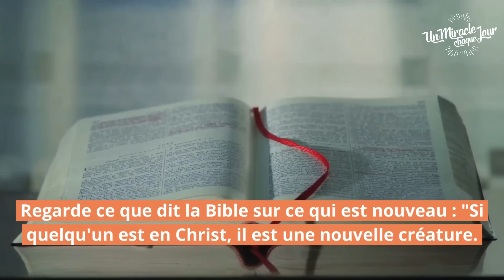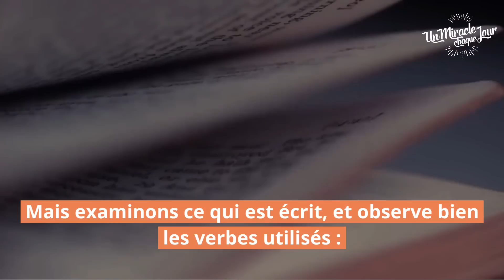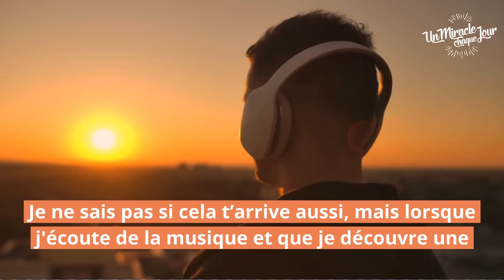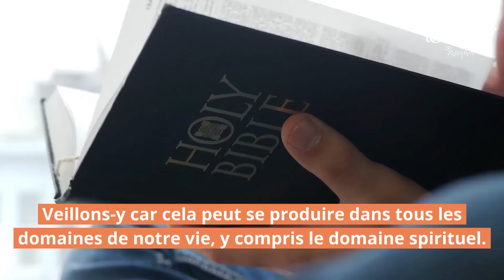📣 Elles sont bonnes, et nouvelles !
00:00 Intro
00:15 Bienvenue
00:53 Le Miracle du Jour
03:11 Réflexion Pratique 1
03:19 Réflexion Pratique 2
10:52 Prière